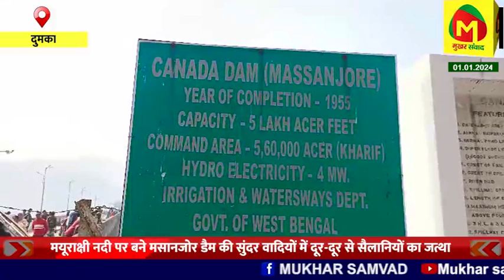मसानजोर डैम की सुंदर वादियों में दूर-दूर से सैलानियों का जत्था, प्राकृतिक सुंदरता का उठा रहे लुफ्त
notification.